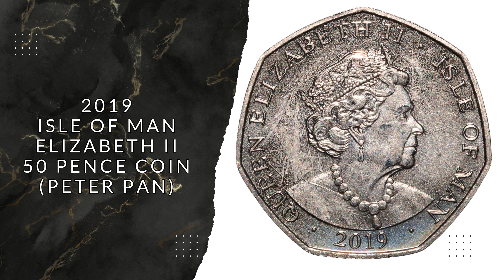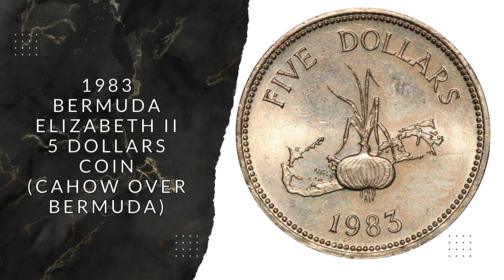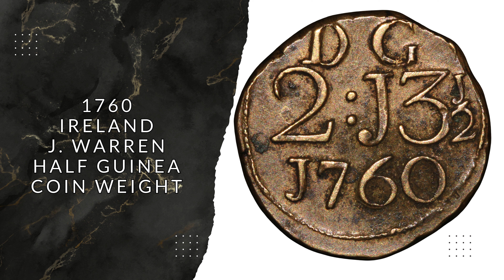Ireland J. Warren Half Guinea Coin Weight - Daily Listings - Wednesday 12 June - Mansbridge Coins